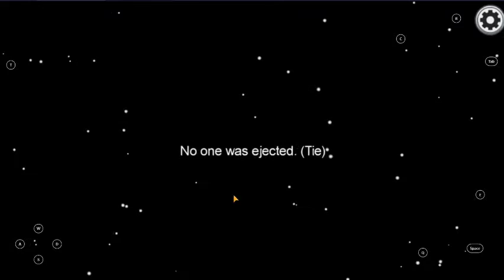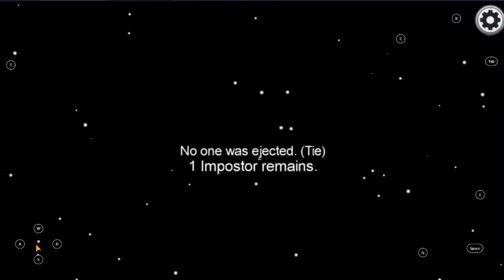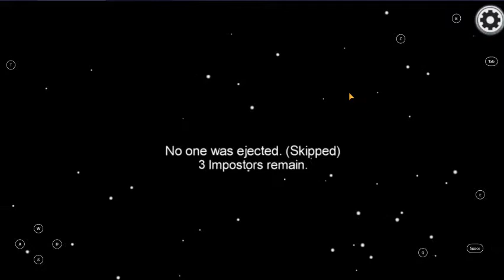Among Us Gameplay #6